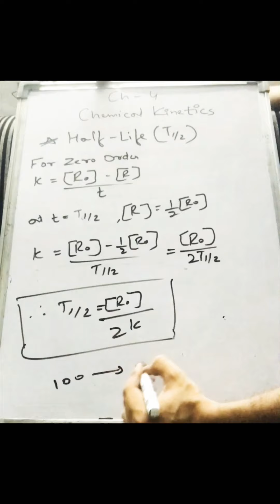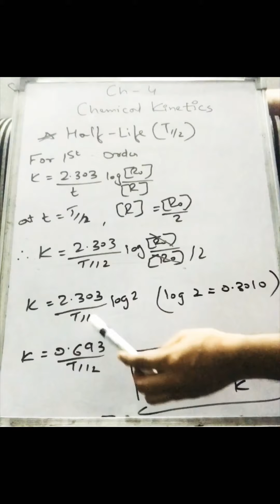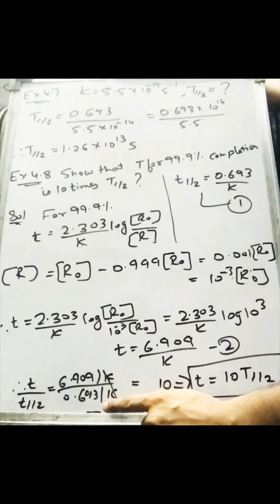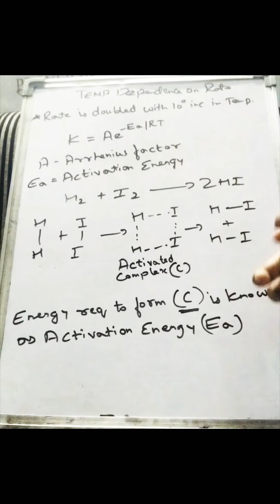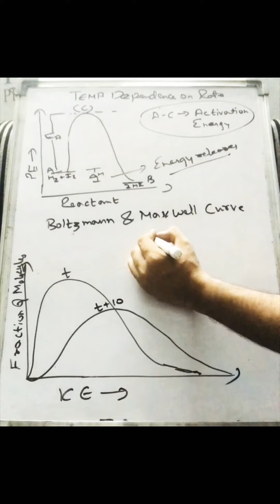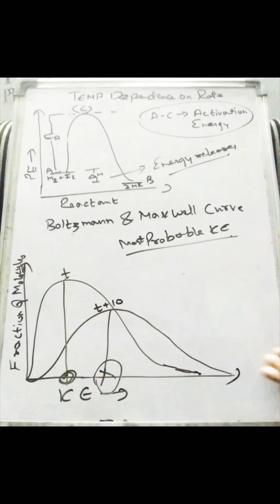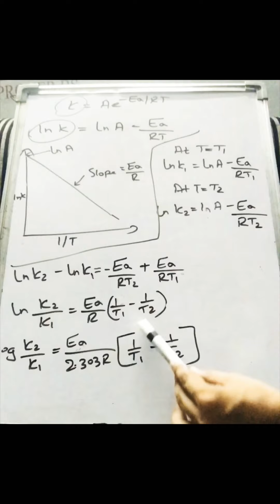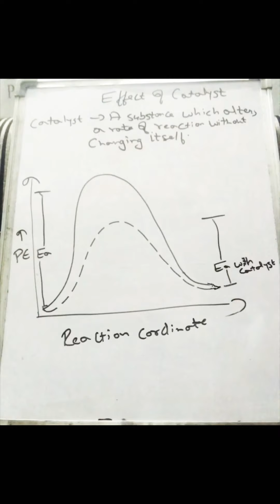Chemical Kinetics (Part-3)